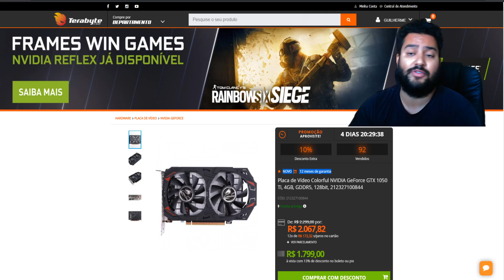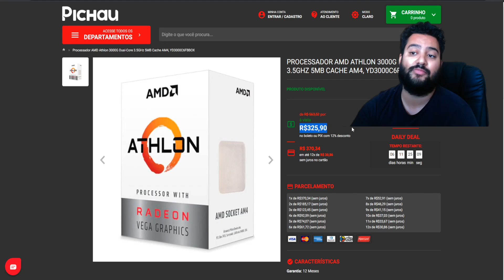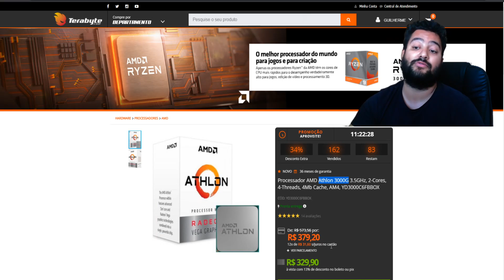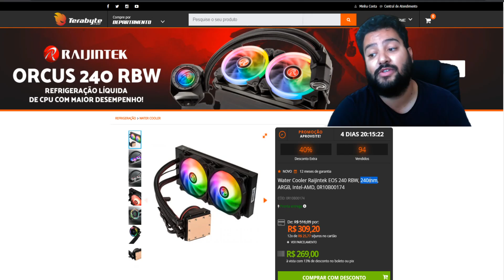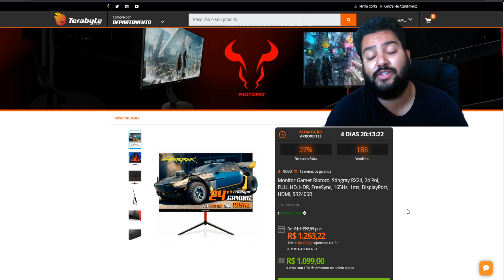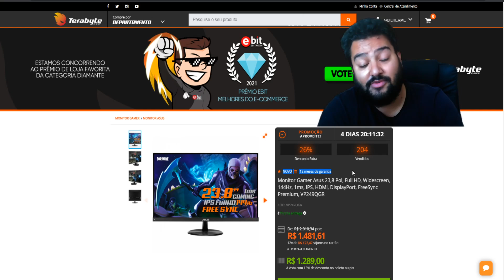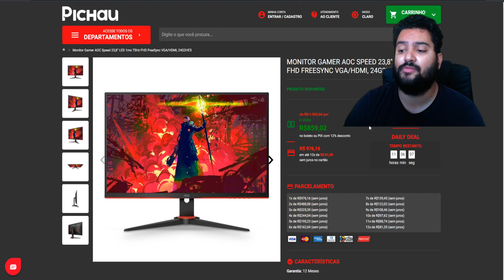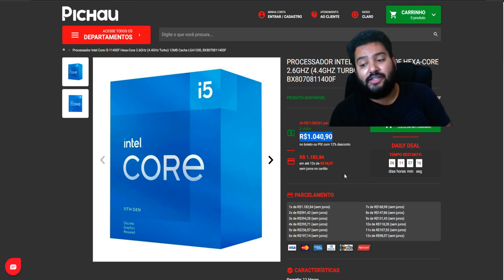CORRA ! 10 SUPER PROMOÇÕES 23/06: AS MELHORES DO BRASIL NESSE MOMENTO ! TEM PROMO QUE ACABA RÁPIDO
00:00​​​​​​ - INTRO
00:33 - GTX 1050 TI (TERABYTE)
01:51 - ATHLON 3000G (TERABYTE)
02:50 - QUAL PLACA DE VÍDEO "NO FUTURO" COLOCO NO ATHLON 3000G ?
03:20 - QUAL A LÓGICA DE COMPRAR O ATHLON 3000G ?
03:41 - ATHLON 3000G (PICHAU)
04:24 - PLACA MAE AB350 (TERABYTE)
04:48 - SOBRE AS PLACAS MÃES COLORFUL !
05:28 - É SEGURO FAZER OVERCLOCK NESSA AB350 NO ATLHON 3000G ?
06:45 - IDEIA INTERESSANTE PARA GANHAR DESEMPENHO COM ATHLON
07:49 - WATER 240MM RGB (TERABYTE) : OU
08:14 - COMPENSA COMPRAR WATER COOLER ?
09:36 - MONITOR RIOTORO FHD 24" VA 165HZ (TERABYTE)
11:38 - MONITOR ASUS FHD 23,8" IPS 144HZ (TERABYTE)
13:31 - MONITOR AOC SPEED FHD 24" IPS 75HZ (PICHAU)
14:17 - I5 10400F (PICHAU)
14:37 - I5 11400F (PICHAU)